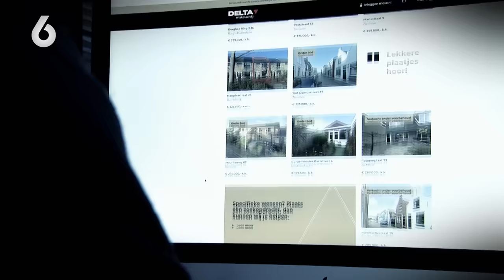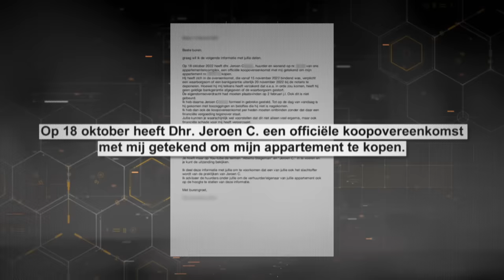Deze JONGE FANTAST Jeroen C. blijft maar SLACHTOFFERS maken! | Undercover in Nederland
OVER Undercover in Nederland...
Met de verborgen camera als het perfecte wapen worden allerlei duistere zaken ontmaskerd door Alberto Stegeman en zijn team.